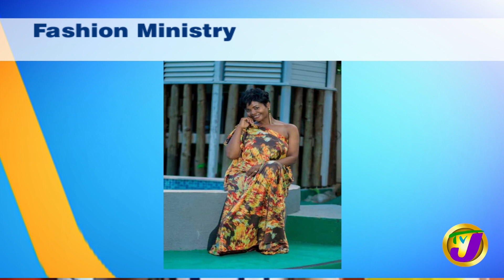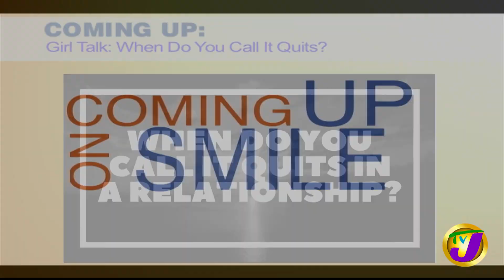Fashion Ministry: TVJ Smile Jamaica